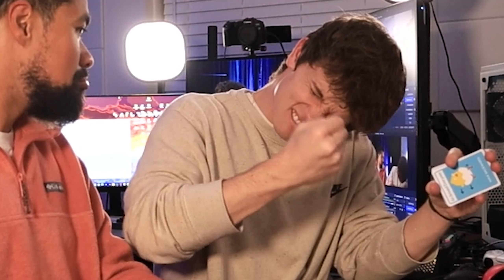We Bought Children’s Games and Turned Them Into Drinking Games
Today Dom and Hayden turn Children's games into Drinking Games